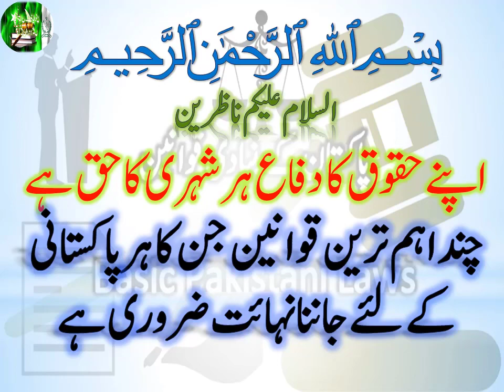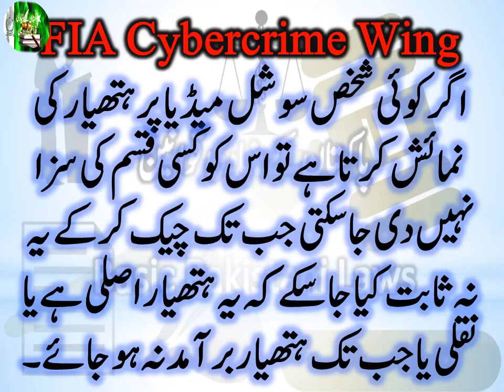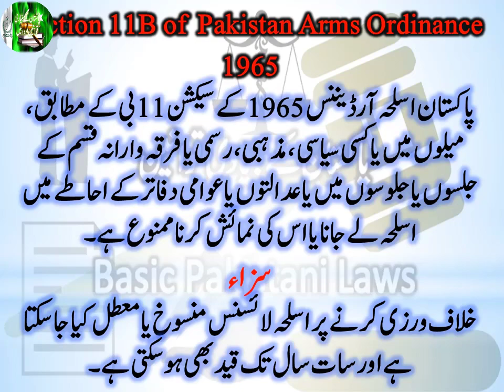Know Your Legal Rights | Legal Rights of Every Pakistani | 11 Legal Rights in Urdu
Banking Laws
Civil Laws
Consumer Protection Laws
Corporate Laws
Cyber Laws
Environmental Law
International Law (Public & Private)
Islamic Banking
Islamic Jurisprudence
Judgment Writing
Labour Laws
Muhammadan Law
Constitutional Law
Company Laws
Constitutions of Various Countries
Contract Act
Criminal Laws
Electronic Crimes
Forensic Science
Interpretation of Statutes
Islamic Interpretation
Islamic Laws
Jurisprudence
Land Laws